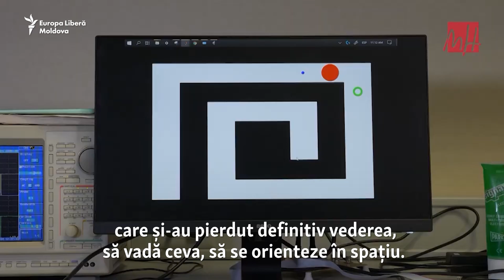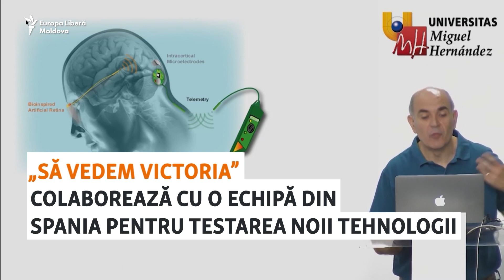Să vedem victoria: un genist ucrainean orbit vrea să aducă vederea artificială în Ucraina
Un genist ucrainean și-a pierdut vederea la ambii ochi din cauza exploziei unei mine în timpul unei misiuni, în regiunea Donbas. După patru luni la spital și o lungă convalescență, Vladislav Ieșcenko a devenit unul din fondatorii „Să vedem victoria”, un proiect de caritate care vrea să aducă în Ucraina tehnologie experimentală, ajutându-i să vadă din nou pe el și pe alți soldați răniți.

SOURCE: RFE/RL's Ukrainian Service / Iryna Sysak

1. Nu vrem să limităm în nici un fel libertatea de gândire și exprimare, dar ne rezervăm dreptul de a șterge din forum afirmații care pot avea consecințe juridice, care sunt defăimătoare, obscene, indecente, abuzive, violente, pornografice, amenințătoare, discriminatoare, care îndeamnă la ură sau sunt ilegale.
2. Forumul de dezbateri nu poate fi utilizat în scopuri comerciale.
3. Nu postați, cu bună știință, nici un material care ar putea reprezenta o încălcare a dreptului de autor.
4. Comentariile trebuie să fie, în cea mai mare parte, în limba română și rusă.